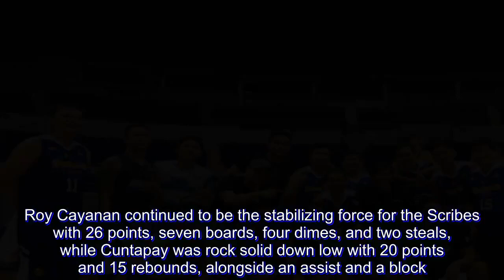UAAP Media outlast Table and Stats to win first Goodwill Games crown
History was on the side of the UAAP Media as the Chooks-to-Go Scribes captured the UAAP Season 81 Goodwill Games championship after escaping Table and Stats 116-114 in the Finals, Sunday evening at Smart Araneta Coliseum.

Damie Cuntapay hit the big shots late as the San Beda Red Lion drained three straight baseline jumpers that put the sportswriters ahead in the final minute.

But defense truly wins championships as the Scribes bottled up sweet-shooting Rendell Senining in the closing seconds as NBTC’s Anton Altamirano secured the title-clinching steal as time expired.

J-Jay Alejandro was a true shot in the arm for UAAP Media with his 12-of-25 shooting from downtown to lead the charge with 48 points, 10 rebounds, and six assists to avenge his alma mater and this year’s third-placers National University.

Roy Cayanan continued to be the stabilizing force for the Scribes with 26 points, seven boards, four dimes, and two steals, while Cuntapay was rock solid down low with 20 points and 15 rebounds, alongside an assist and a block.

Altamirano was a do-it-all star for UAAP Media with eight points, nine assists, six rebounds, and two steals, as Marlon Borre had eight points and three boards in the win.

Also making significant contributions for the Scribes were Tiebreaker Times’ Arnold Cagang and Paolo Poblador, Tribune’s Bryan Ulanday, Spin.ph’s Christian Jacinto and Karlo Sacamos, Manila Bulletin’s Jonas Terrado, ESPN5’s AJ Bolando, Rappler’s Delfin Dioquino, and Manila Times’ Josef Ramos, whose layup in the second quarter was wildly celebrated by the raucous UAAP Media bench.

It was the first Goodwill Games championship for the UAAP Media after an immaculate 5-0 romp this season.

The sportswriters have also gone unbeaten through two years and extended their mastery of fierce rival Table and Stats to seven games now.

The Scribes also got huge boost from their fringe players in playing-team manager Mel Macasaquit of Chooks-to-Go Pilipinas, Spin.ph’s Reuben Terrado, Randolph Leongson and Lance Agcaoili, ESPN5’s Yo Sarmenta, Tribune’s Joel Orellana, ABS-CBN Sports’ Mark Escarlote, Inquirer’s Bong Lozada and Denison Dalupang, Business Mirror’s Ramon Bonilla, Manila Times’ Jeremiah Sevilla.

Ken Bono powered Table and Stats in the runner-up finish with 37 points, 24 rebounds, seven assists, and four blocks, while Tonino Gonzaga chipped in 26 points and 10 boards.

UAAP commissioner Junel Baculi also suited up for Table and Stats, which was largely reinforced by FEU Team B players and was handled by Goodwill Games commissioner Pong Ducanes.

The Scores:

UAAP Media 116 –– Alejandro 48, Cayanan 26, Cuntapay 20, Altamirano 8, Borre 8, Cagang 2, Ulanday 2, Ramos 2, Jacinto 0, Terrado 0, Sacamos 0, Bolando 0, Poblador 0, Dioquino 0.

Table and Stats 114 — Bono 37, Gonzaga 26, Gloria 25, Senining 24, Sarmiento 2, Baculi 0, Flores 0, Paguila 0, Sta. Ana 0.